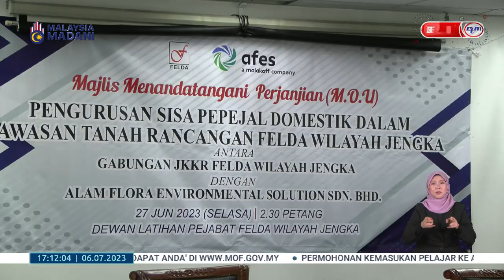6 JULAI 2023 - BERITA WILAYAH - WILAYAH TIMUR